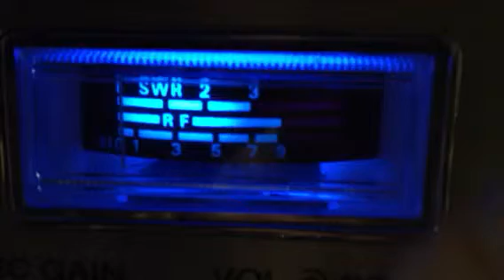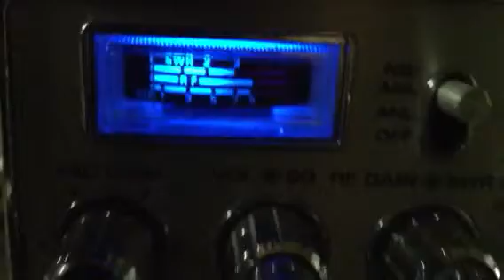Denmark 747 Jamaica